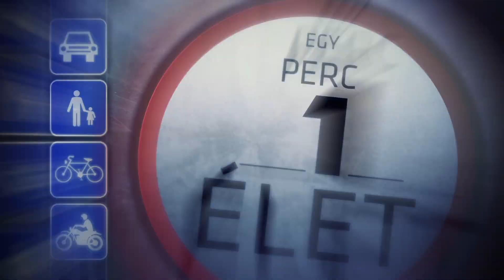Egy perc 1 élet - Kerékpár guminyomás